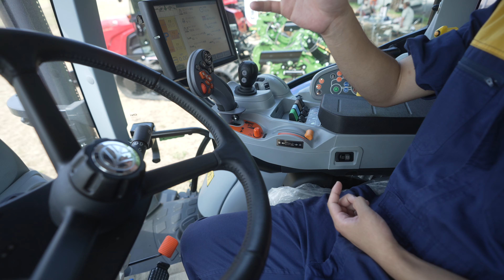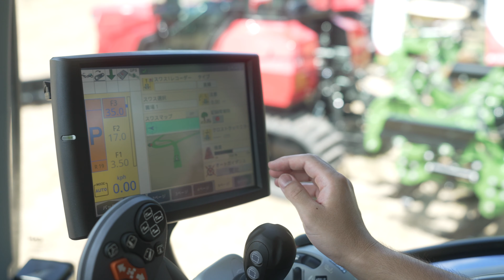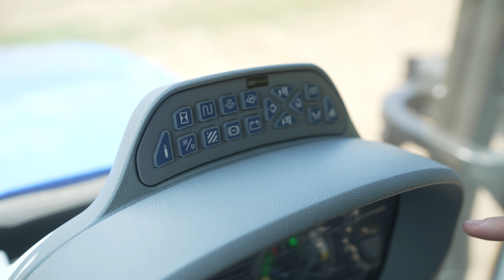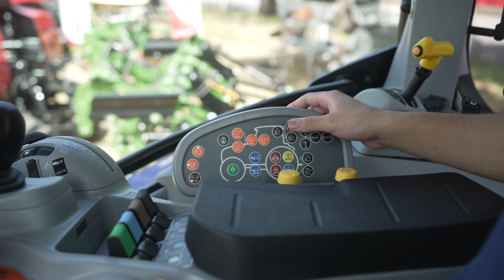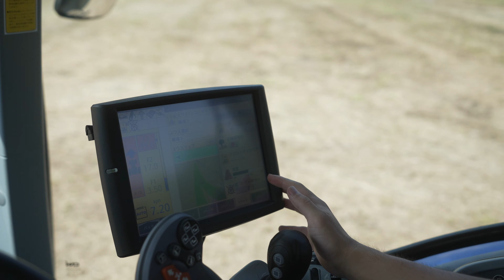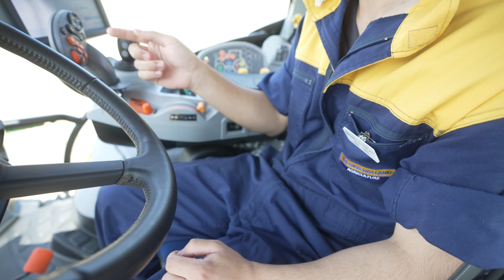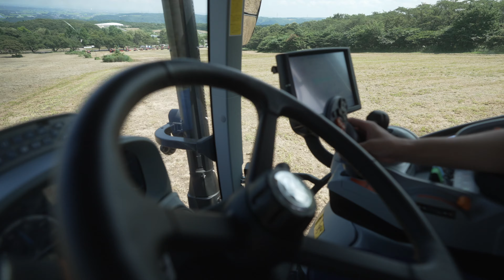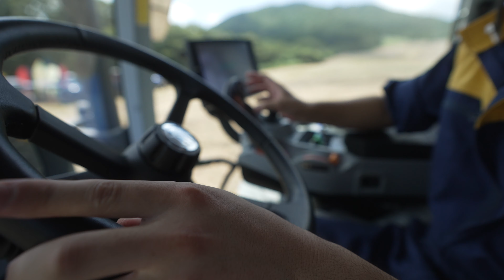【未来農業フェスタ】ニューホランドのトラクター T6 165の試乗。解説付き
ここからしばらくトラクター試乗シリーズ続きます。
撮影協力していただいた皆様ありがとうございました。

【Camera】
A7SIII
---16-35mm F2.8 GM
---70-180mm F2.8 Di III VXD
---24mm F1.4 GM
GoPro HERO8
iPhone XR

Shooting.2021/08/05